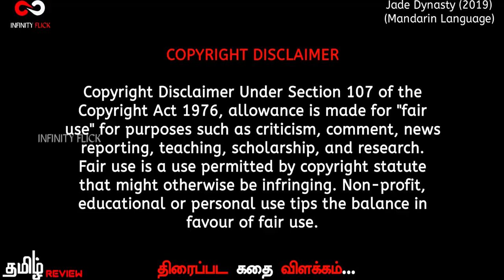இரத்தத்தை குடிக்கும் மந்திரக்கோல் | Jade Dynasty (2019) | Story & Review in tamil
ஒரு மனிதன் தனது பெற்றோரின் மரணங்கள் பற்றிய உண்மையை அறியும்போது தனது கிராமத்தின் படுகொலைக்குப் பின்னர் அவனை அழைத்துச் சென்ற பிரிவுக்கு எதிராகத் திரும்புகிறான்.

Telegram லின்க் WORK- ஆகாத காரணத்தால் TELEGRAM- சென்று அங்கு நமது சேனலின் பெயரை டைப் செய்து SEARCH 🔍 பண்ணுங்க.

உலக சினிமாவை ரசிக்க மொழி ஒரு தடையா இருக்கு அப்டின்னு நெனைக்குற தமிழ் ரசிகரா நீங்க .மொழி புரியாமலும் , நேரம் இல்லாத காரணத்தாலும் நிறைய நல்ல நல்ல படங்கள மீஸ் பன்றோம்னு கவலை படுறீங்களா .இனிமே அந்த கவலை உங்களுக்கு வேண்டாம். இந்தோ உங்களுக்காகவே INFINITY FLICK CHANNEL , எங்க லட்சியமே நீங்க உங்க வாழ்க்கைல மிஸ் பண்ணவே கூடாக நல்ல தரமான உலக சினிமாவை உங்க கிட்ட கொண்டு வந்து சேர்க்குறதுதான் . கொறஞ்ச நேரத்துல சுவாரசியமா ஒரு படத்தோட கதையை உங்களுக்கு சொல்ல போறோம் . அதுக்கு நீங்க பண்ண வேண்டியதுல்லாம் ஒன்னே ஒன்னு தான் .

The people who wants to delete the footage (if i used one) . instead of give us a copyright strike , you can contact us in Mail : . i will remove the content immediately.Or we are ready to give the revenue that we made from the video. Because we are spending oceans of times to achieve our dreams. Thats includes many life.